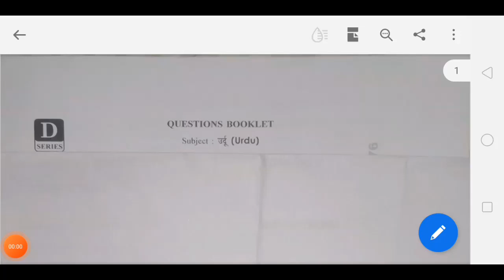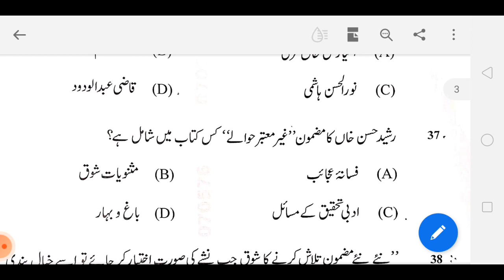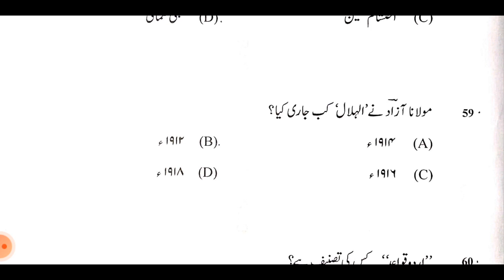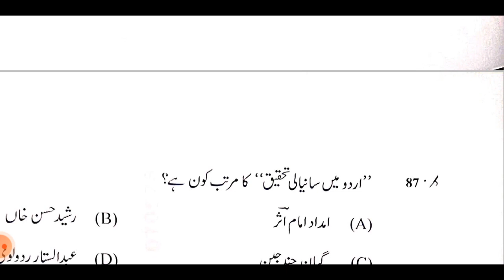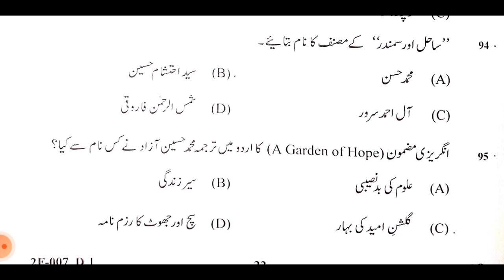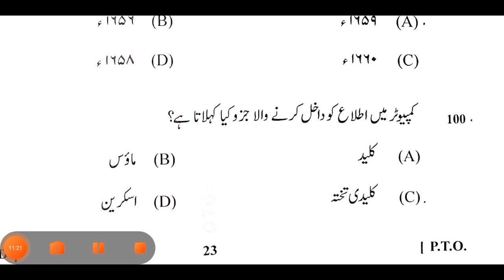UPHESC ANSWER KEY UNOFFICIAL / UPHESC QUESTION PAPER / URDU PAPER UPHESC /UPHESC PAPER ANALYSIS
uphesc paper analysis uphesc answer key urdu paper upheaval uphesc Urdu answer key
UPHESC ANSWER KEY UNOFFICIAL / UPHESC QUESTION PAPER / URDU PAPER UPHESC /UPHESC PAPER ANALYSIS /Technical Urdu  Adab